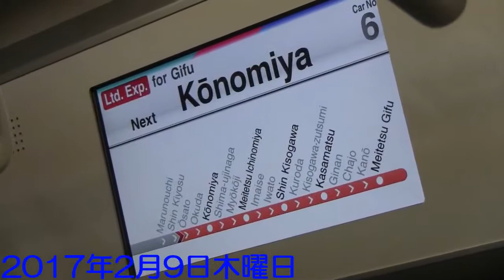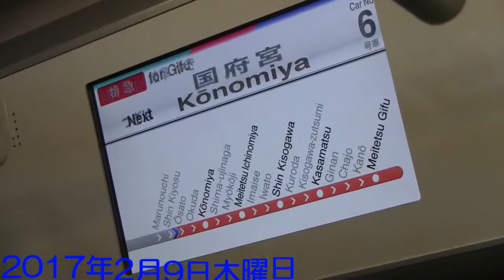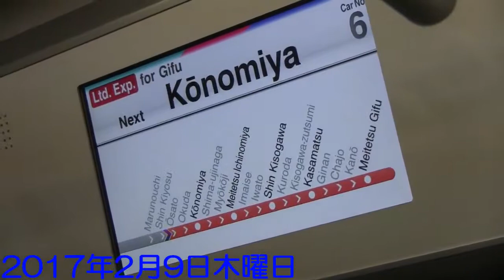【SR急行】天下の奇祭・国府宮はだか祭【名鉄大輸送】2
1【混雑】→ 2【人間踏切】→ 第2弾は、6R2+6R2ループの代走でSR車による急行と駅 .

天下の奇祭・国府宮はだか祭、2017年は2月9日に開催されました。名鉄電車もこれに合わせ快特岐阜/特急岐阜の終日8両化など、輸送力の増強が行わ.

1【混雑】→ 2【SR急行】→ 第3弾は駅北側の踏切です。南側以上に交通量が多く、監視員の人数も多いま. 1【混雑】→ 2【人間踏切】→ 第2弾は、.